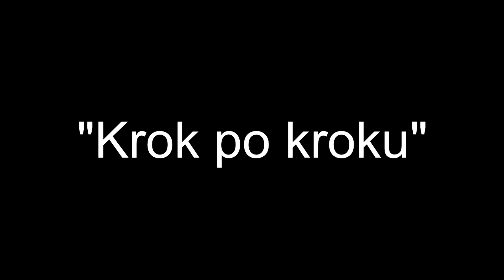1# Zestaw karpiowy z ciężarkiem centrycznym. Krok po kroku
"Krok po Kroku" to nowa seria filmów instruktażowych, w której będą poruszane podstawowe zagadnienia wędkarstwa karpiowego. W pierwszym filmie zobaczycie jak wykonać zestaw z ciężarkiem centrycznym.